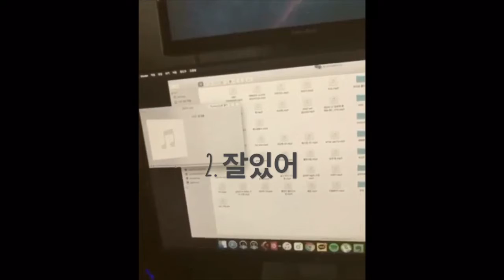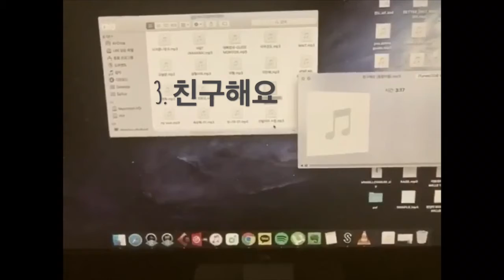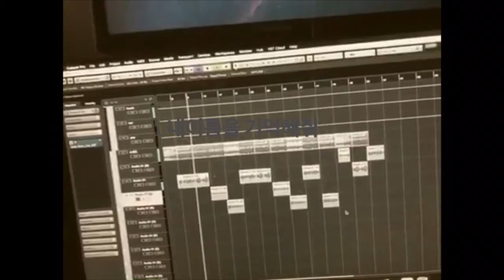[아이콘/iKON] 김한빈 작사작곡(KIMHANBIN) 아이콘 미공개곡 모음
출처 : 모두한빈인스타